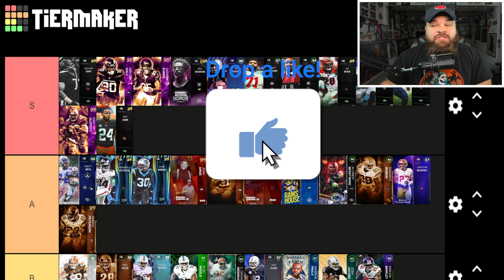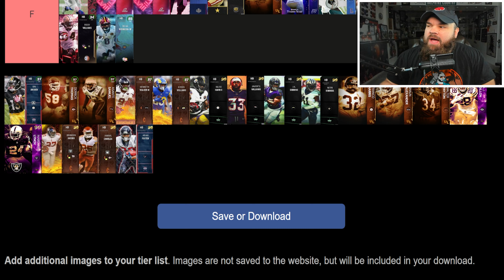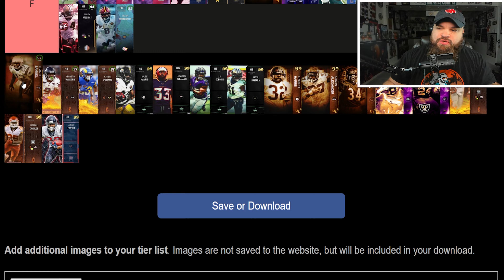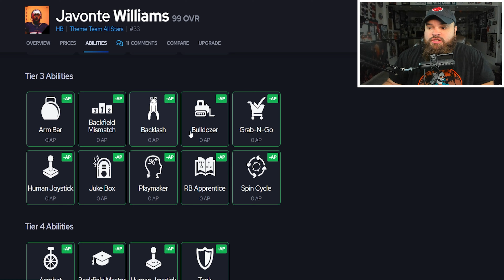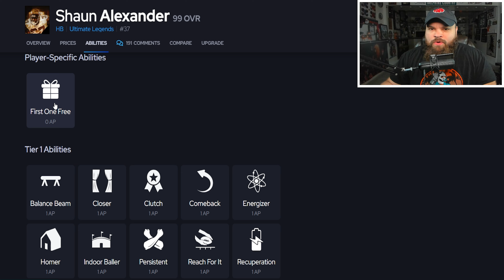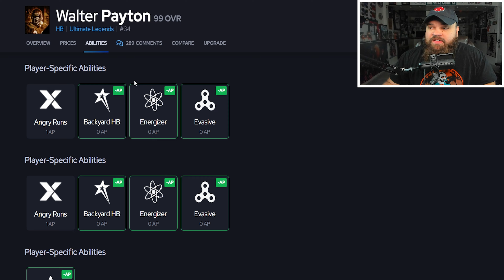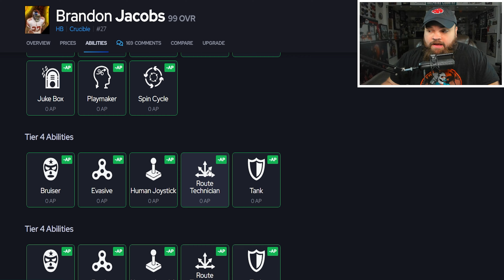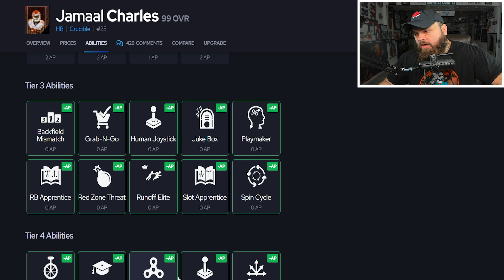Ranking THE BEST RUNNING BACKS In Madden 24 Ultimate Team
In todays video I ranked the best running backs or rbs in madden 24 ultimate team!